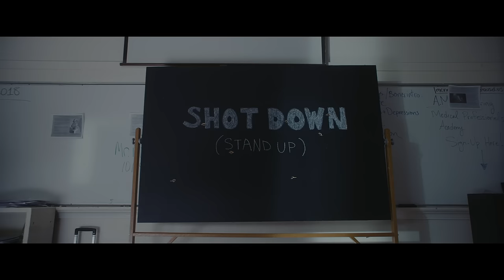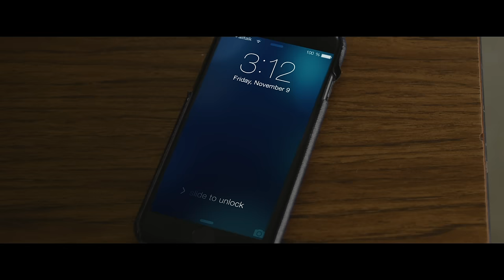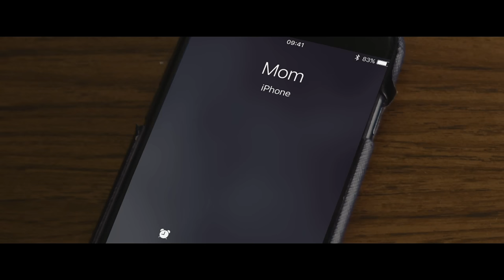Liddy Clark I "Shot Down (Stand Up)" (Official Video)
All proceeds will go to "Stand with Parkland" (standwithparkland.org)

Liddy is a confessional storyteller whose songwriter roots intertwine with a breezy west coast chill vibe grounded by earthy tones.  💜 CONNECT with Liddy  ⬇️

“Shot Down (Stand Up)”
lyrics and melody by Liddy Clark

VERSE:
does it take a phone call or a knock at the door saying the one you love is gone?
does it take a million souls children who will never grow old or see another dawn?

PRE CHORUS:
what does it take to see
that nothing changing
is killing our humanity?

CHORUS:
we can be the ones to fix this
if everyone could just stop and listen
this problem has answers that won’t be found
if every time we try to stand up we get shot down

VERSE:
does it take a billionaire spending his life’s worth to make our case?
does it take a generation imagining a safer place?

CHORUS:
this problem has answers that wont be found

BRIDGE:
if praying’s all you want to do what are you trying to say to those
walking down hallways, sitting in church, or trying to see a show
oh this ain’t their time to go?

CHORUS:
this problem has answers that need to be found   Oh…